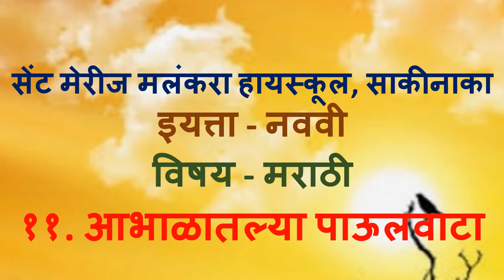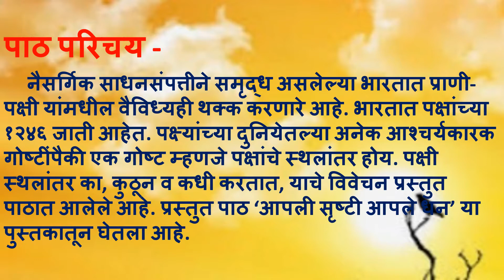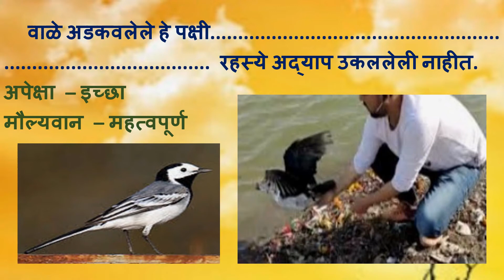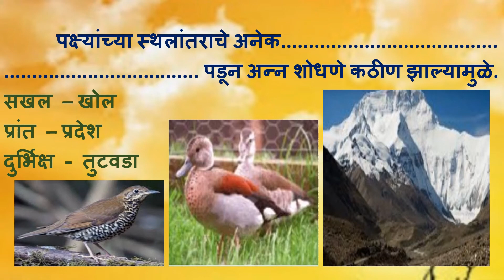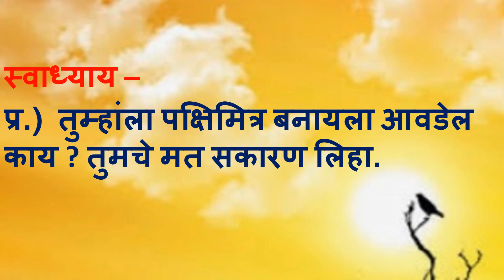Standard: IX, Subject: Marathi, Topic: Abhalatlya Paulvata Module-2.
This Video is Presented by Raju Sonawane, explaining the topic "Abhalatlya Paulvata Module-2" for standard IX.